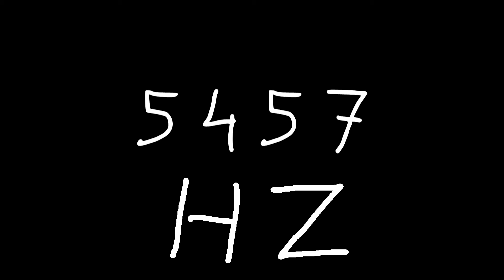5457 hz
Just sound.

chords
sounds
noise
tone
noises
tones
audio
wave
waves
sin
sine
sinus
sinoid
heart
heartbeat
resonancy